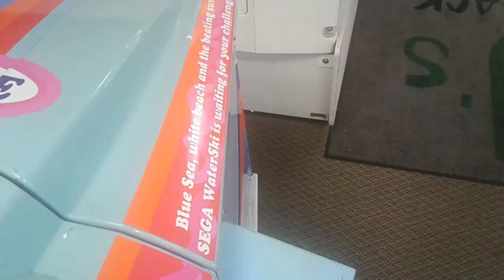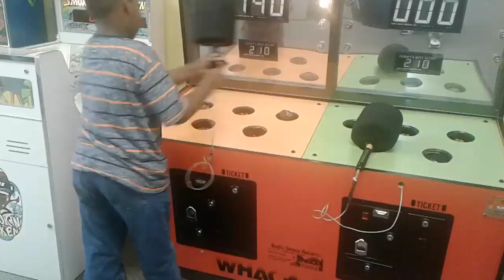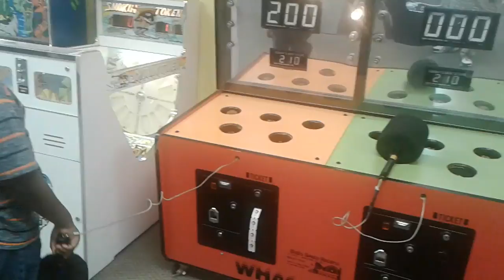my kids having a great day.(1)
lamound randle